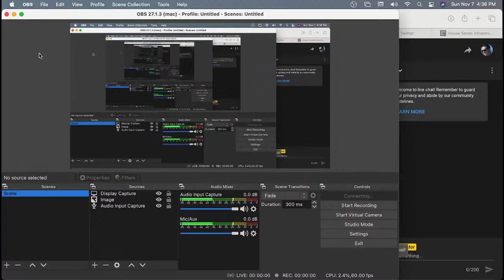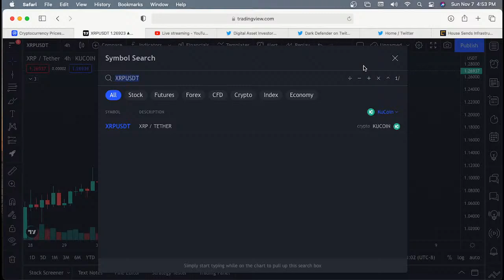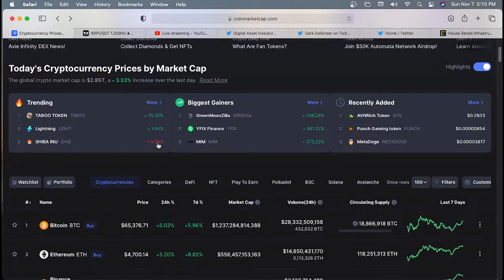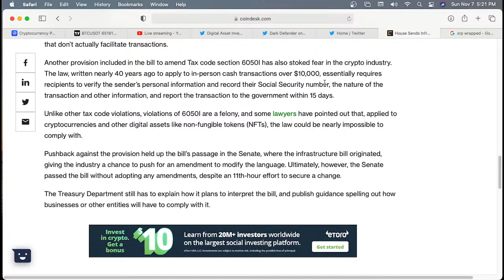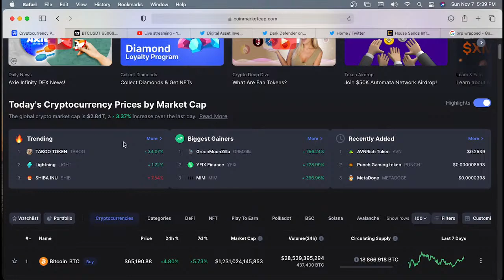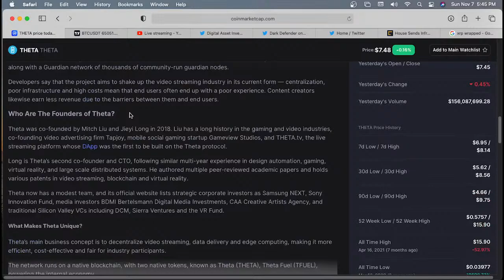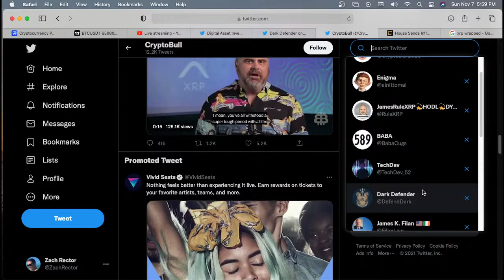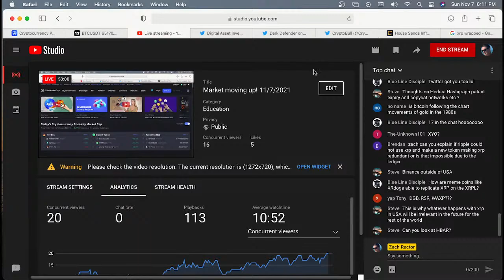Market moving up! 11/7/2021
Update and Crypto Chat!

Thank You for being apart of this community!